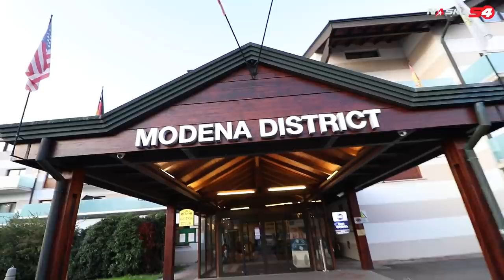THIS IS THE LIFE I WANT - MOTORBIKE CARS AND RACE TRACK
I'm back with a new weekly vlog.
We start from Mugello circuit to test the new Yamaha R1 2020, then we go to Andreani to learn how is made a suspension for cars, motorbikes and bicycles and again we move to Modena to test the Ford Focus RS and a Mustang with Michelin tires. Last but not list we go to Franciacorta circuit to test the new Yamaha R1M 2020.
Wow.